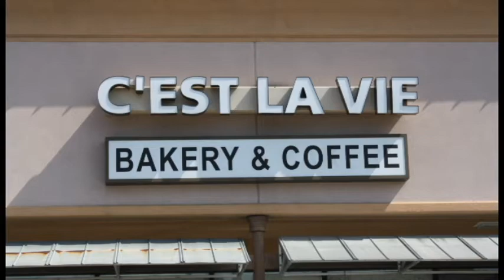County Roads C'est La Vie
A county roads episode at the C'est La Vie bakery in Hattiesburg MS,  Interview with Janusz Lukowski- the owner, and Betsy Mullins- one of the chefs